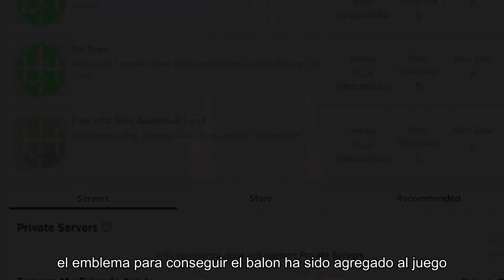NUEVOS PREMIOS DE NARS DISPONIBLES CABEZA DE BALON PRONTO NIKELAND EVENTOS DE ROBLOX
Link del juego para conseguir el top (solo gente con premium)

Noticias de Roblox rapidas persone
El evento de nikeland ya esta cada vez mas cerca , aqui podremos conseguir una cabeza de balon
el emblema para conseguir el balon ha sido agregado al juego y para ganar la cabeza tendras que jugar baloncesto
asi que muy pendiente papaya. Se filtraron premios que recibiran las persones que asistan al RDC de este año , obviamente no son para todo el publico
Y si tienes una cuenta premium puedes ir a Nars Color Cuest y reclamar el top. Y hablando de Nars el sabado es 3 de septiembre sera el dia que podamos reclamar el cabello rosa
Y el lunes 5 de septiembre nos daran los lentes de nube
Y no se olviden reclamar la mochila de control de juegos , te dejo el link en descripcion

Unete a mi Mi Discord 🍫 (ahi se avisara de los eventos de robux 🤑)